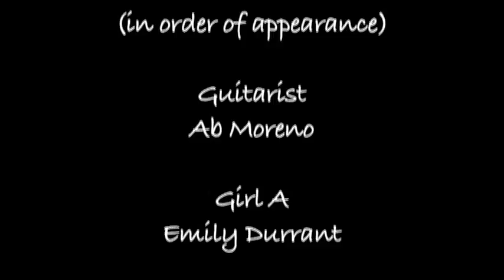Film Production Spring 2011 Coffee One Minute Scene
Short made for Film Production 1 at the University of Utah. Basically, a fake coffee advertisement. Please Do NOT use without permission.